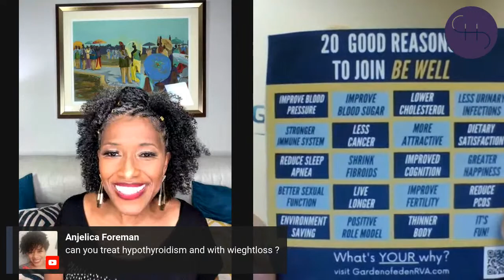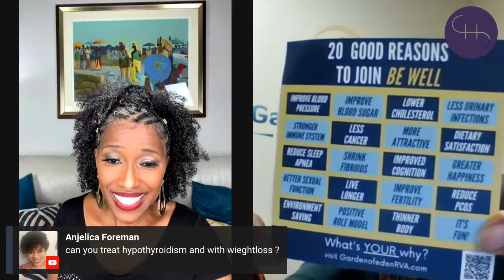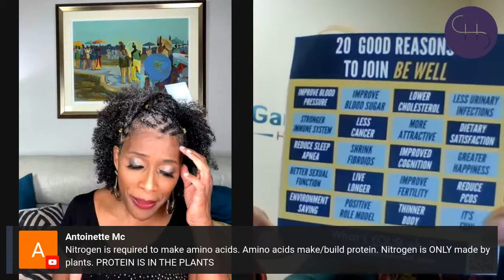Plant-Based Diet - Helpful or Harmful to Hair Growth?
Does eating a plant-based diet help or harm your hair growth journey?

There are countless benefits to a whole foods plant-based diet. To name just a few, it helps to balance your weight naturally; reduces cholesterol and radically decreases your chances of heart disease; decreases aches in the body usually associated with inflammation; slows down the aging process by increasing anti-oxidant intake; and boosts the immune system.  I personally have experienced many of these benefits within weeks of changing my diet.

Once your body, your organs and tissues are getting the real nutrition they need, and stop needing to fight disease and working extra hard to get rid of toxins, more nutrition becomes available to grow your hair, skin and nails!

Join me and Dr. Asena Madison, Family Practitioner, Lifestyle Medicine Coach, and Owner of Garden of Eden Health Center. You don’t want to miss this!